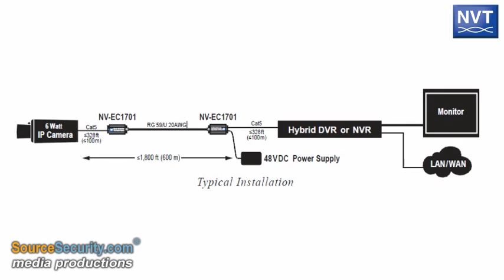NVT Ethernet over Coax EoC Transceiver with PoE Power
NVT is introducing the NVT Ethernet over Coax EoC transceiver with PoE power system.